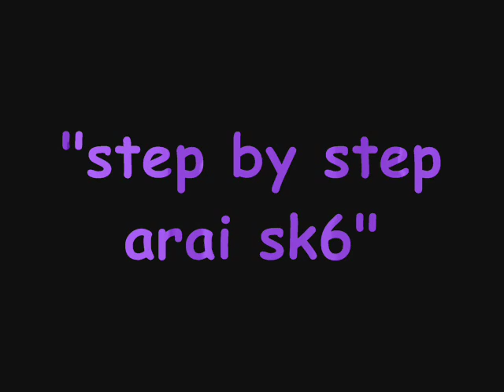aerografia step by step arai sk6